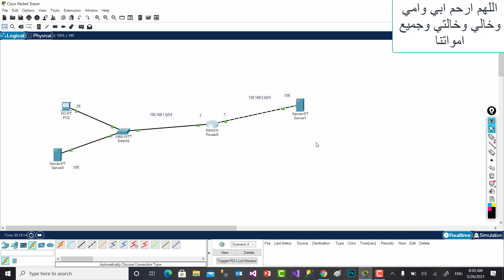064 CCNA 200 301 NAT LAB1 Static NAT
شرح خاصيه ال NAT ومفهوم Network Address Translation من كورس CCNA 20-301 بالعربي وتطبيقات عمليه علي Static NAT و ال Dynamic NAT وال PAT

كيف تعادل شهادتك الجامعيه بمجال متعلق بالكمبيوتر

كيف تجتاز الاختبار الدولي من المنزل لشركه سيسكو

كورس CCNA 200-301 Part 1 الجزء الاول احمد سلامه

كورس CCNA 200-301 Part 2 الجزء الثاني احمد سلامه

كورس اساسيات الشبكات كامل

كورس VMWARE WorkStation

كورس Network + N10-005

GNS3 , GNS3 VM , VMWARE Workstation بناء معمل شبكات باستخدام

كورس الشبكات العملي في بناء البنيه التحتيه سيسكو وغيرها

كورس كيف تربح من الانترنت

كورس العمل من المنزل لمهندس الشبكات

تطبيقات عمليه لويندوز سيرفر | ويندوز سيرفر 2019

مجال الشبكات الشهادات المطلوبه المسار الاول

شهاده A+

المهندس محمد عيسي

المهندس اسلام سليم

ديجيتال نيتورك

شهاده CCNA 200-301

المهندس ساجد كافوري

احمد نظمي

شركه هلبر

عبير حسني

شهاده MCSA

مهندس محمد الشاعر

عبير حسني

محمد كامل

كورس ويندوز 10 كامل

شهادات الحضور من يوديمي

أكاديميه احمد سلامه تتمني لكم التوفيق والرقي
جميع الماتريال لكل الكورسات تجدها هنا

كورسات برمجه
كورسات تطوير برامج ومواقع
كورسات تطوير العاب
كورسات العمل والربح من المنزل